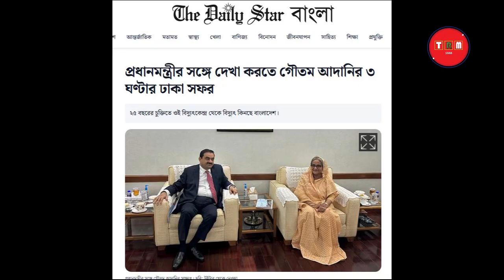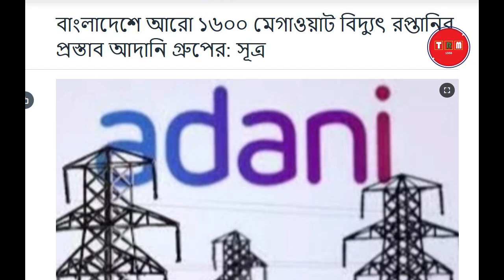ভারতকে বাদ দিয়ে বাংলাদেশকে বড় প্রস্তাব আদানির | 2023 | TRM 155s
This video is published on 28 JJuly, 2023